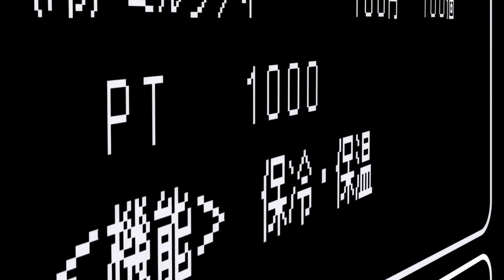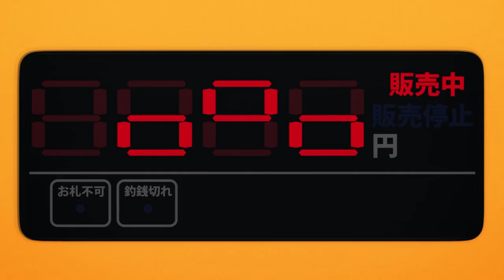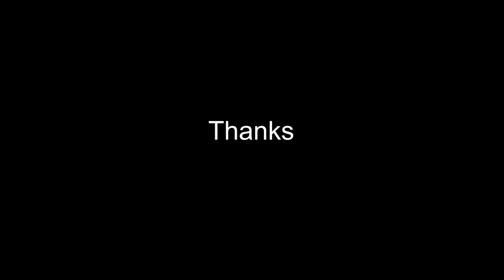Chronically Unemployed Idiot Explains Reborn as a Vending Machine | Season 1 Part 1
This is Part 1 of a two part video review/summary/explanation of Season 1 of Reborn as a Vending Machine, I Now Wander the Dungeon (Jidōhanbaiki ni Umarekawatta Ore wa Meikyū o Samayō) created in its entirety by the mentally deranged.

6.51 rating on myanimelist.net
A man with a passion for vending machines awakens to realize that he has not only died, but he has also been reborn as one of his beloved machines! Although he is a modern appliance in a fantasy world, he requires money in order to keep functioning. He is stuck in one location until a young girl named Lammis stumbles upon him. Amazed by the drinks and food he sells, Lammis uses her "Blessing of Might" to lift him with ease and take him back to the village of Clearflow Lake. There, she officially dubs him Boxxo.

Despite his inability to converse with the villagers, Boxxo becomes an essential part of the community. His goods provide nourishment, and, as he gains new abilities and products, he becomes a staple of daily life. Nobody is as loyal to Boxxo as his first and best customer, Lammis. The more time he spends with her, the more he tries to help her elevate her skills as a young hunter.

Chapters:
00:00 - Introduction
00:28 - Episode 1
04:05 - Episode 2
06:47 - Episode 3
08:56 - Episode 4
11:12 - Episode 5
13:55 - Episode 6
16:31 - Outro